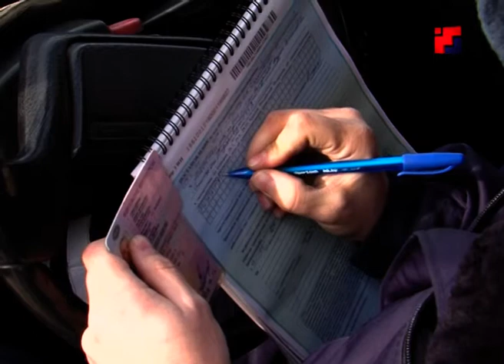В Марий Эл с начала года возросло число аварий с участием автобусов и маршрутных такси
Водители пассажирского транспорта зачастую просто забывают об элементарных правилах поведения на дороге. Госавтоинспекторы с завидной регулярностью штрафуют таких нарушителей на приличные суммы. Однако «уловы» раз от раза - не сокращаются. В один из таких рейдов отправилась и наша съемочная группа.